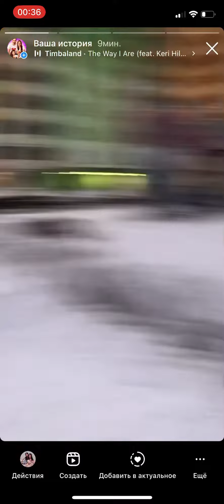Дети Новый Год наступает / Первый снег в Москве в 2022 году / Детская площадка / Парк у дома в ЖК